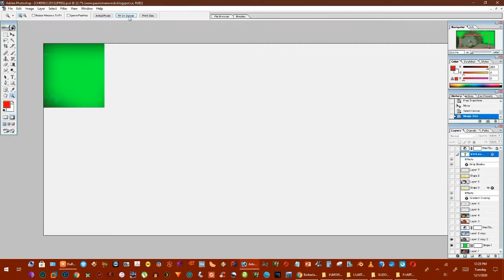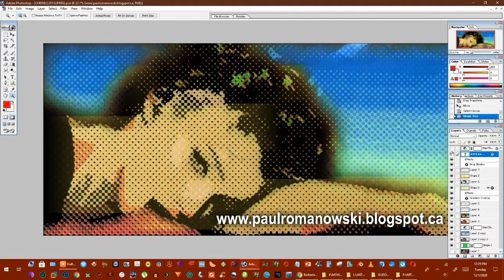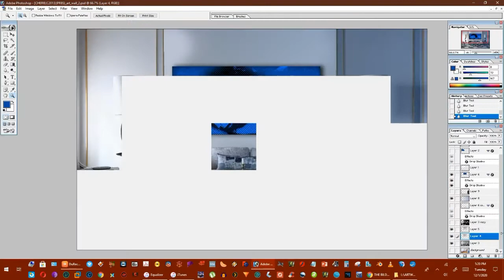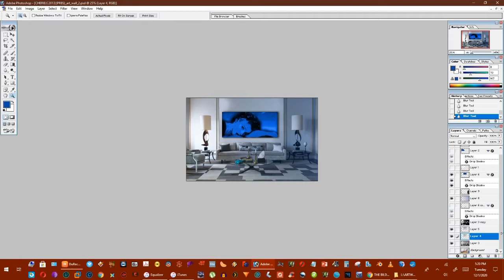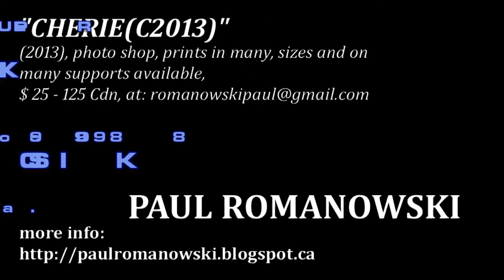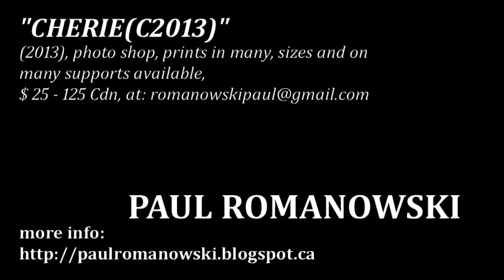CHERIE(C2013)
(2013), photo shop, prints in many,
sizes and on many supports available,

by Paul Romanowski